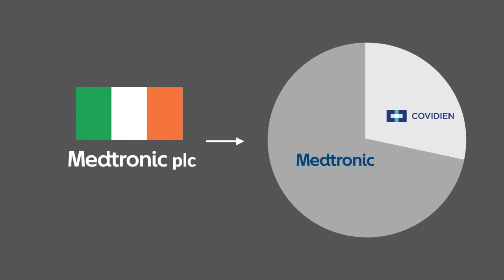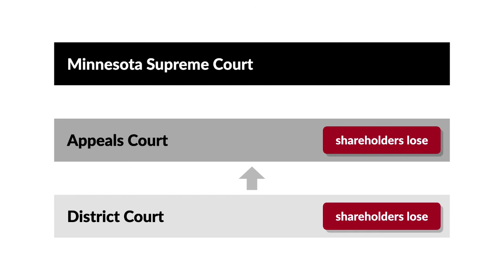In re Medtronic, Inc., Shareholder Litigation Case Brief Summary | Law Case Explained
In re Medtronic, Inc., Shareholder Litigation | 900 N.W.2d 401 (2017)

A shareholder derivative suit is brought by a shareholder on behalf of, and for the benefit of, the corporation. Additionally, a shareholder may sue a corporation directly for injuries that the shareholder sustained personally. In the 2017 case In re Medtronic Incorporated Shareholder Litigation, the Minnesota Supreme Court considered whether a suit by a shareholder seeking damages for increased tax liability and a dilution of voting power was a derivative or direct suit.

Medtronic is a Minnesota corporation and one of the largest medical technology and device companies in the world. Covidien was an Irish company that manufactured devices used in a range of surgical procedures.

On June 15th, 2014, Medtronic acquired Covidien through a merger. Pursuant to the transaction, Medtronic and Covidien became wholly owned subsidiaries of a new Irish holding company known as Medtronic plc. Following the transaction, Medtronic shareholders owned about 70 percent of Medtronic plc, while former Covidien shareholders owned about 30 percent.

As a result of the merger, Medtronic shareholders incurred a capital-gains tax on their new shares. In addition, Medtronic officers and directors were required to pay an excise tax on their stock compensation as part of the merger. Medtronic didn’t compensate shareholders for their capital-gains-tax liability but did reimburse officers and directors for their excise-tax liability.

Subsequently, Kenneth Steiner and other Medtronic shareholders brought a class-action suit against Medtronic’s directors in state district court for breach of fiduciary duties. Specifically, Steiner and others alleged that Medtronic’s shareholders were injured in the merger by the excise-tax reimbursement, the unreimbursed capital-gains tax, and the shareholders’ diluted voting power. In response, Medtronic’s directors moved to dismiss the class action for failure to make a pre-suit demand and failure to state a claim upon which relief can be granted.

The district court dismissed the complaint, concluding that the injuries were derivative in nature and required Steiner and others to make a pre-suit demand. Steiner and others appealed. The court of appeals affirmed in part and reversed in part, agreeing that the injuries for the excise-tax reimbursement were derivative in nature but concluding that the injuries for the unreimbursed capital gains and dilution of voting power were direct. Medtronic’s directors filed a petition for review, which the Minnesota Supreme Court granted.

Want more details on this case? Get the rule of law, issues, holding and reasonings, and more case facts

Have Questions about this Case? Submit your questions and get answers from a real attorney